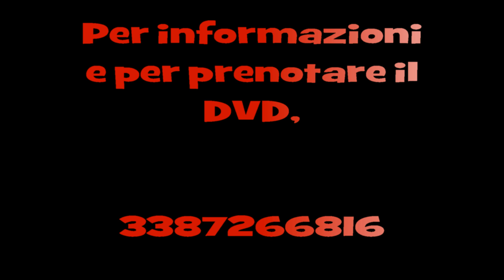Promo DVD Full HD passaggi esterni Slalom Garessio-S.Bernardo 2013 - DVD by LucaVideo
Promo DVD passaggi esterni Slalom Garessio-S.Bernardo 2013 - DVD by LucaVideo
8 passaggi di tutte le vetture in Full HD